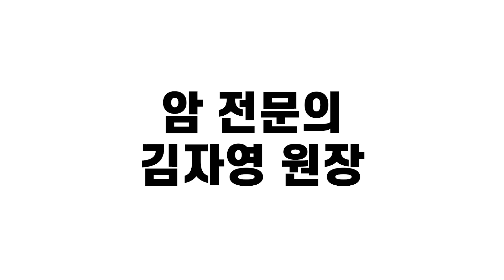123. 암이 치료되는 결정적 원리 - 실전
미토 TV
지난 시간 암이 치료되는 결정적 원리에 대해 이야기했습니다
항암치료 후 자연치료의 중요성인데
그것에 대한 상세한 설명 들어갑니다